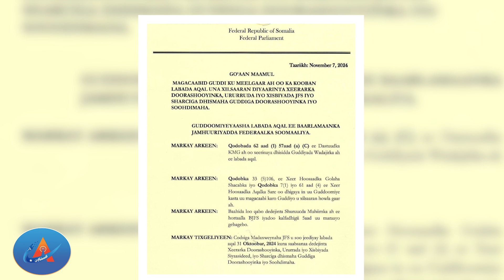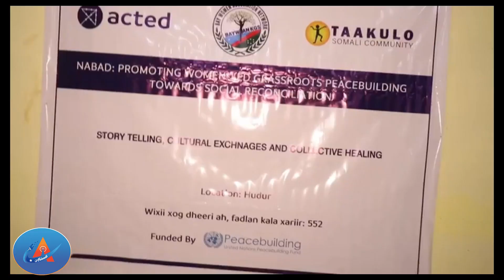Warka Hiraabaneed Ee warteelka Arlaadi |08-11-2024